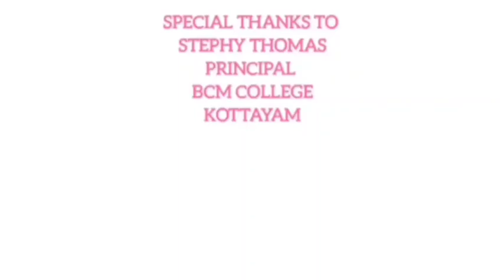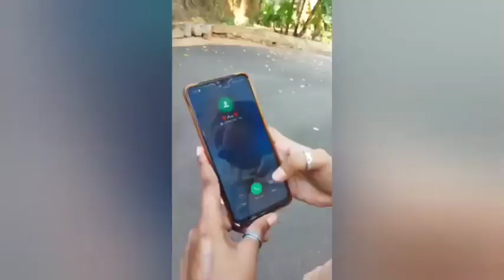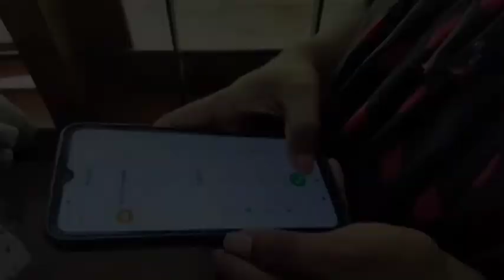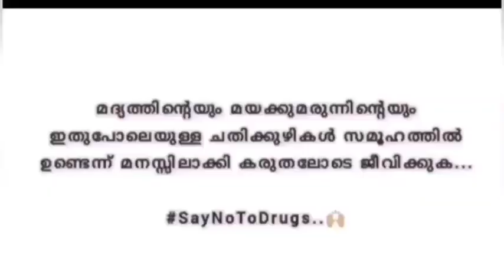Karuthal- Short Film based on Anti Drug Abuse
June 26 is observed as International Day Against Drug Abuse and Illicit Trafficking. We the NCC cadets of the BCM College, Kottayam is releasing a short film titled ' Karuthal' in account of it.